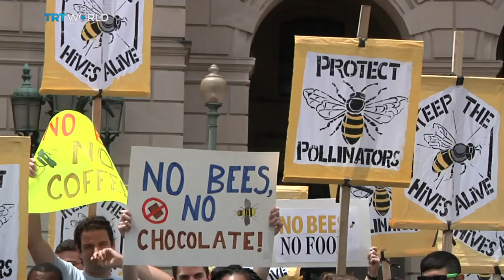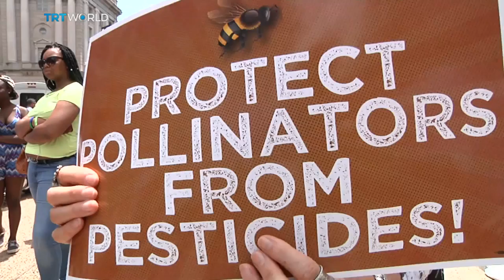Are insects facing extinction?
Have you noticed fewer flying insects around? If you have, maybe you're pleased. But we need them desperately - at least our planet does. So what's being done to avoid an insect armageddon?

Joining us at the Roundtable is Manu Saunders, an ecologist at the University of New England; Simon Leather, Professor of Entomology at Harper Adams university; Nick Rau, Bee Campaigner from Friends of the Earth; and Lutfi Radwan, who runs an organic farm.